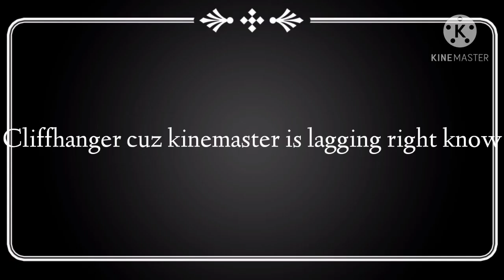If Aizawa was a cat[]My Au[]Part 1[]Enjoy[]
This is hark to make since I needto stay up all night awake though but yeah

App used:
Kinemaster
Gacha club

Day took:
Three or two

Stress took:
Still sane
A little

Stay safe
Social distancing
Wear mask
Don't touch anything unless you wanna buy it
Bring hand sanitizer

Hope you all stay safe